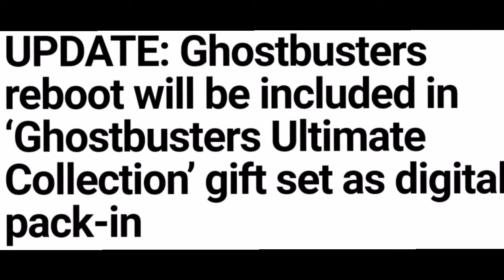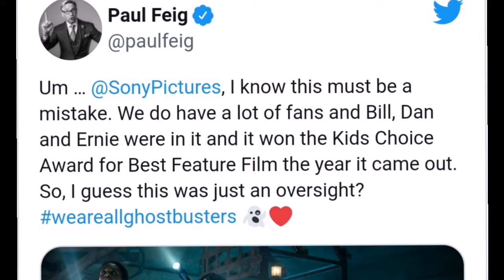Sony Caves In - Ghostbusters 2016 Included in Ultimate Collection Box Set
Sony announced an update to their Ghostbusters Ultimate Collection Box Set and it will now inude the Ghostbusters 2016 film, thus caving in to the demands coming from its director, Paul Feig, and the 3 fans it has.

Check me out on Twitter @vikingoutoftime

Viking design and intro by Master of the TDS @MasteroftheTDS